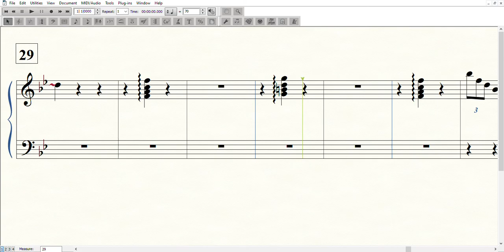Rainbow Connection-Harp分譜